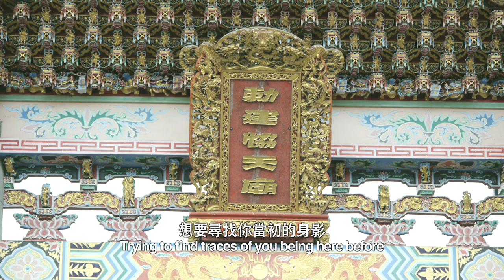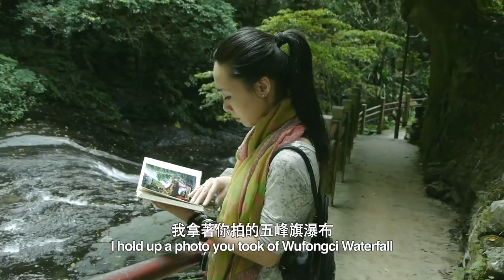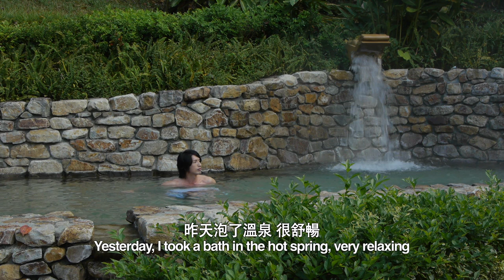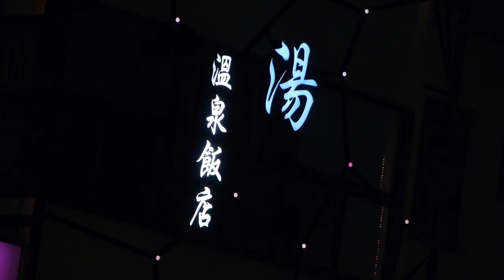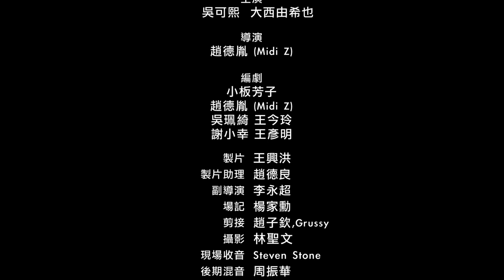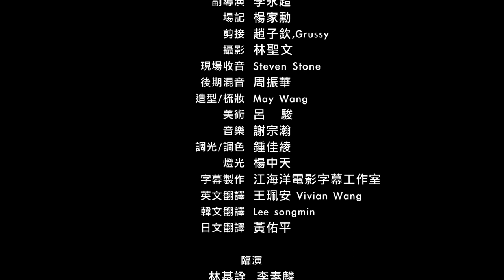你在礁溪的那些日子-2012礁溪觀光微電影-中英字幕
女主角依循著男友留下的一本日記和照片，跟隨男友的足跡，走遍礁溪知名景點，娓娓道出兩人之間的點點滴滴及強烈的思念和不捨情懷